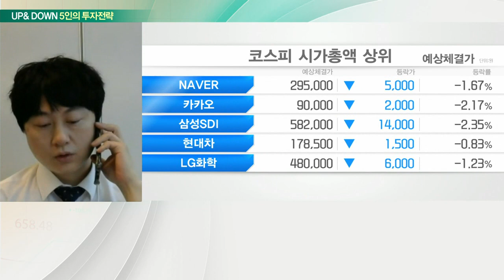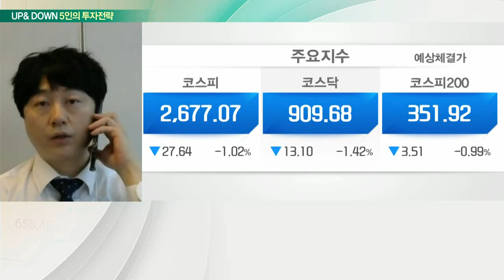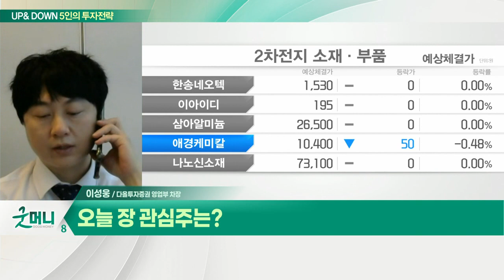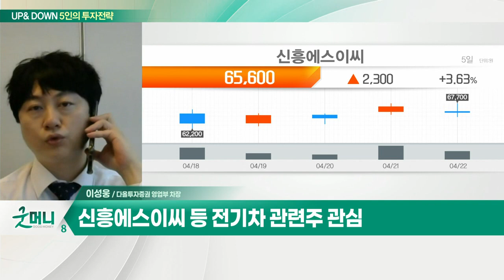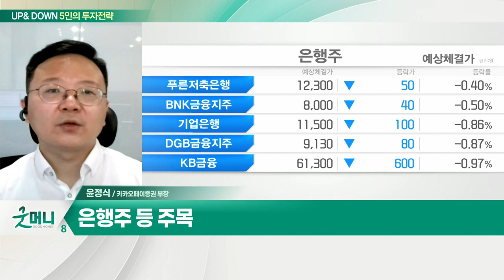신흥에스이씨 등 전기차 관련주... 거시 불확실성에 '박스피' / 은행주... '횡보장' 갇힌 코스피… 실적주 관심_UP&DOWN 5인의 투자 전략 (20220425)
Q. 거시 불확실성에 '박스피'… 종목별 차별화 지속?
- 中 경기부양책 등 호재 영향 제한적
- 개별 종목 중심 차별화 장세 지속될 것
- 신흥에스이씨 등 전기차 관련주 관심

# '횡보장' 갇힌 코스피… 실적주 관심 커진다
- 국내 증시 제한적 하락 전망
- 실적에 따른 종목별 차별화 심화
- 은행주 등 주목